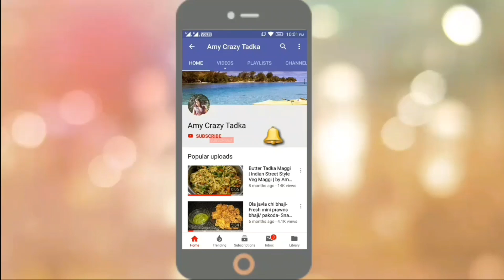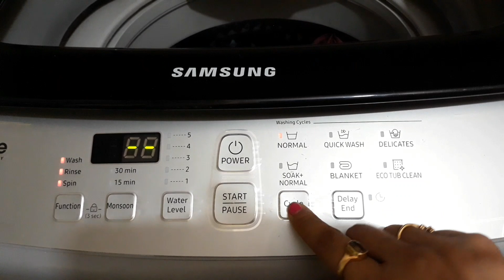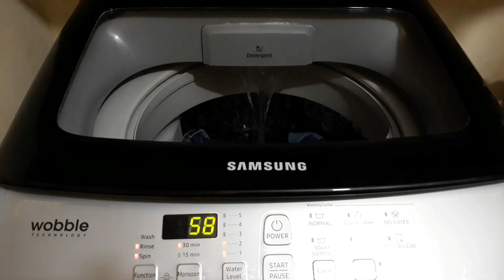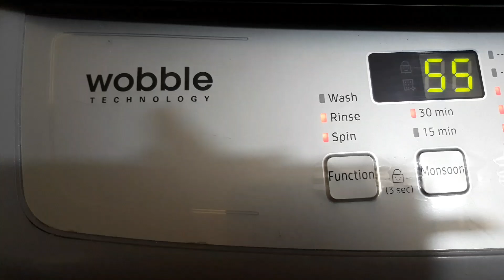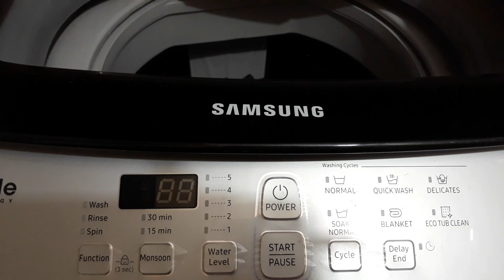How to Extra Dry Clothes in Samsung fully automatic washing machine | Super Dry clothes in Winter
samsung top load fully automatic washing machine demo, how to use samsung top load washing machine, top load washing machine samsung, dully automatic washing machine samsung